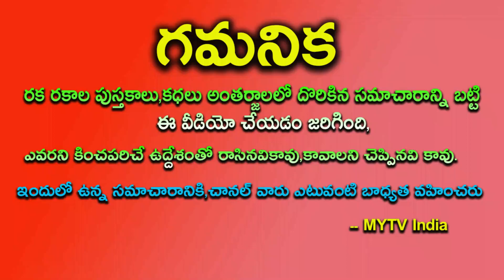ఈ 4 రాశులలో జన్మించిన వారు మీ ఇంటి పెద్ద కొడుకు అయితే మీకు మంచి రోజులే రాజయోగం పడుతుంది